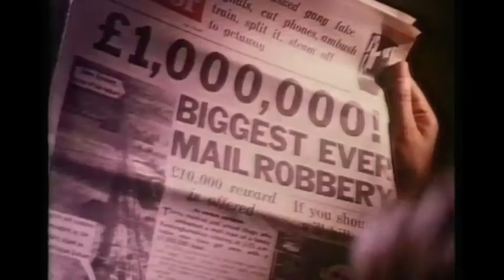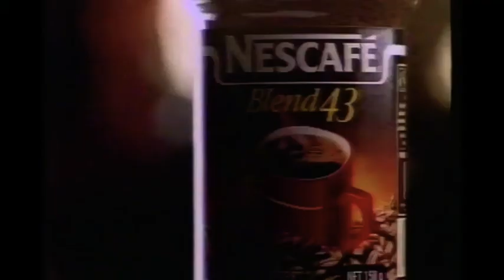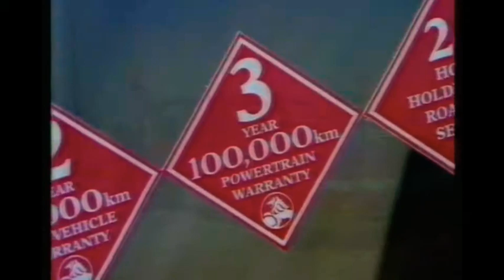Aussie Ads 14